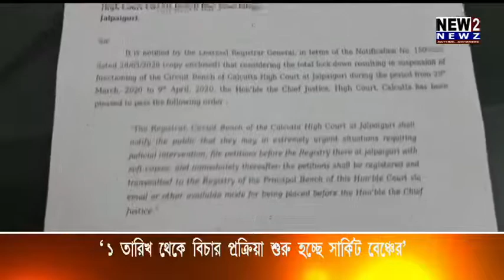১ তারিখ থেকে বিচার প্রক্রিয়া শুরু হচ্ছে সার্কিট বেঞ্চের 30 03 2020,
১ তারিখ থেকে বিচার প্রক্রিয়া শুরু হচ্ছে সার্কিট বেঞ্চের 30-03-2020,